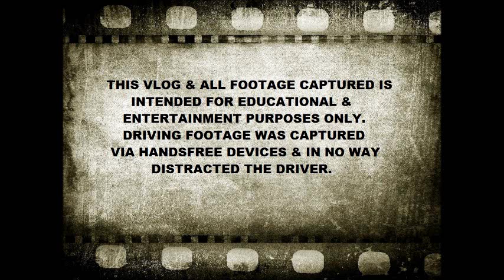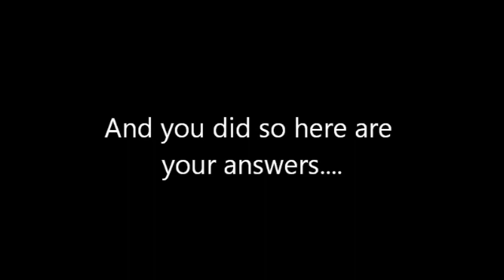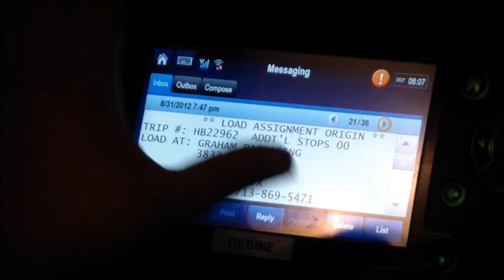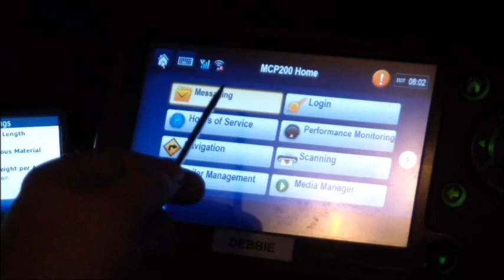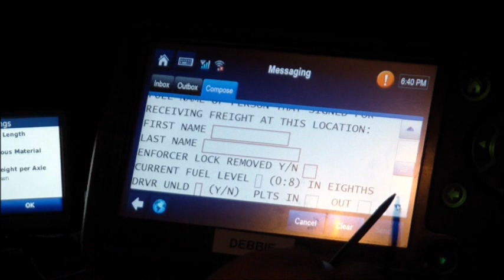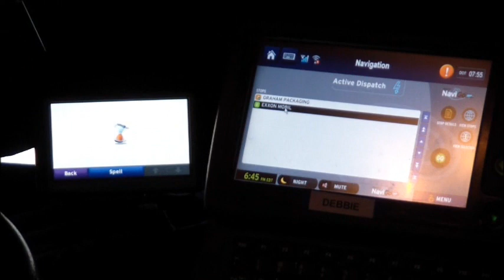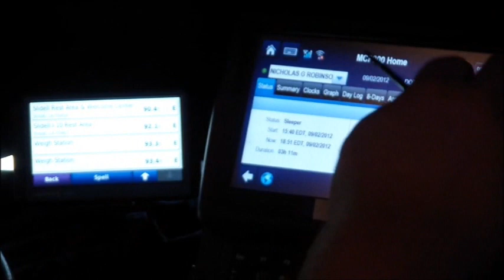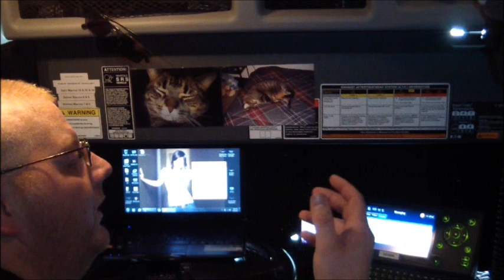Trucking EP 19 ~ Answerin your Questions